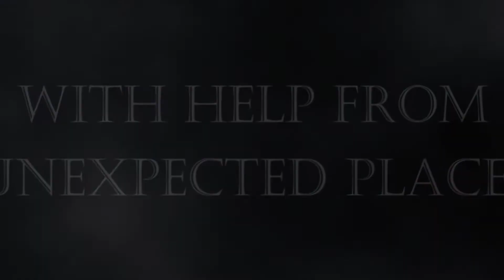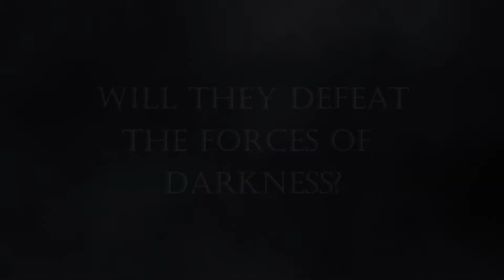Eyeliner Cinematic Trailer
The epic movie event of the century.